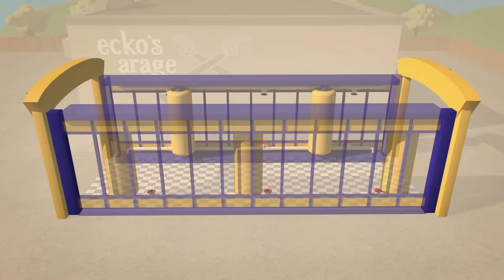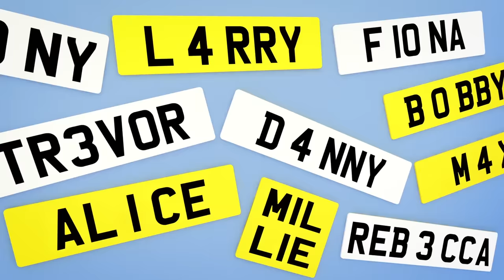Fiona The Fire Truck and More Big Trucks For Kids | Gecko's Garage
This 38 minute episode features fire trucks, an ambulance, a bus, a lorry, a digger and lots more big trucks for kids. When something is wrong with a vehicle, they should visit Gecko's Garage to be repaired! Kids and toddlers will love helping Gecko fix big trucks in this educational video.

This long compilation video features:

00:00 Fiona The Fire Truck
02:28 Max The Monster Truck
04:40 Monster Truck Jumping
08:04 Rebecca The Recycling Truck
10:06 Larry The Lorry
11:56 Bobby The Bus
13:21 Danny The Digger
17:10 Amber The Ambulance
20:51 Tony The Taxi
25:59 Trevor The Tractor
30:01 Sophie The Sports Car
32:15 Millie The Police Motorcycle
34:36 Learn ABC with Gecko

Gecko's Garage is a series about fixing vehicles for children, including monster trucks, ambulances and lorries.